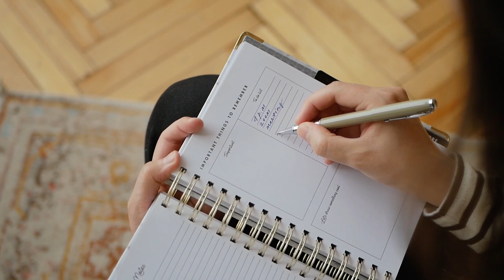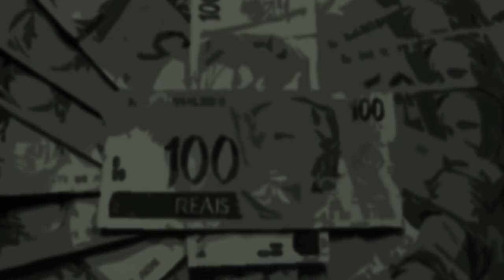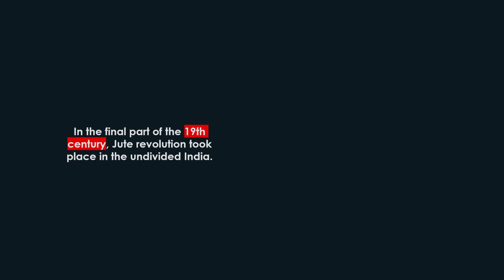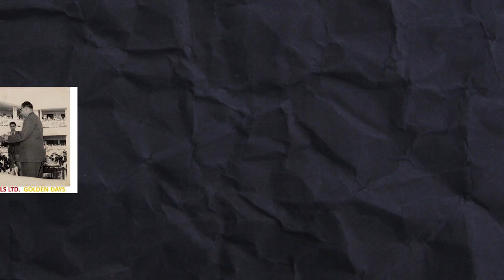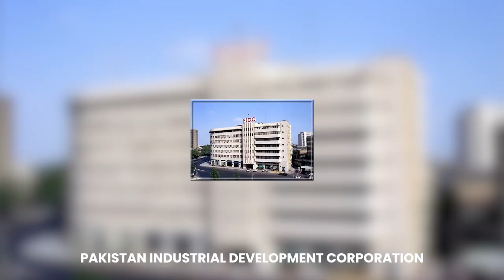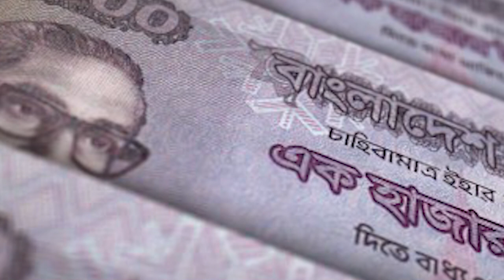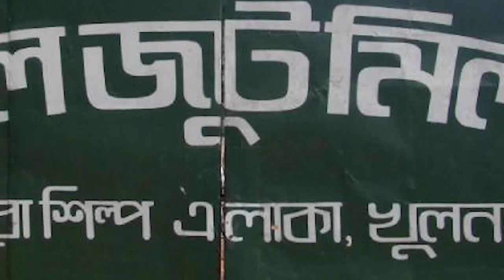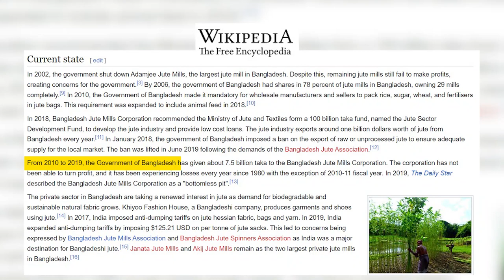IS BANGLADESH JUTE INDUSTRY DESTROYED? HOW JUTE FARMING IS LOSING IT'S VALUE?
The Jute industry of Bangladesh is one of the most recognized industries in the world. It is the largest producer and exporter of Jute. But currently, the jute industry is one of the biggest problems within the economy. How the Golden Fiber of Bangladesh lost its economic value? We will explore in tody's case study.

A case study by Bull and Bear production.

Some footage maybe used from copyrighted sources for explanations, ensuring the copyright guidelines of YouTube.